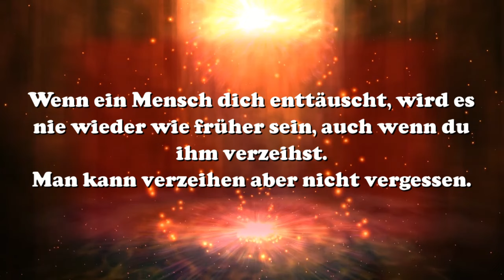Wahre Worte - Wenn ein Mensch dich enttäuscht, wird es ...........